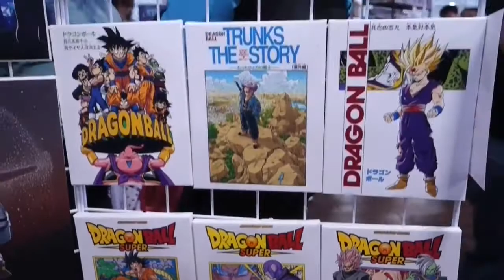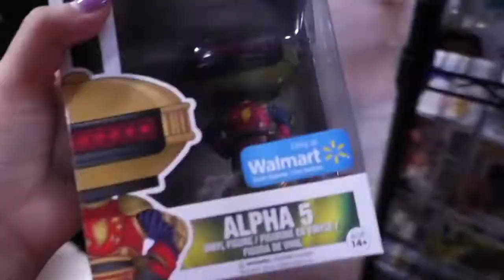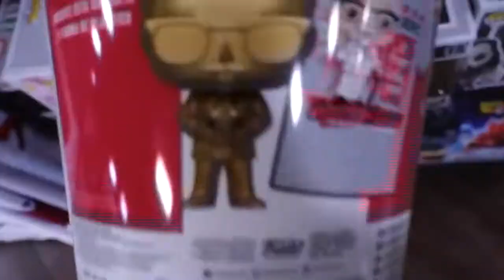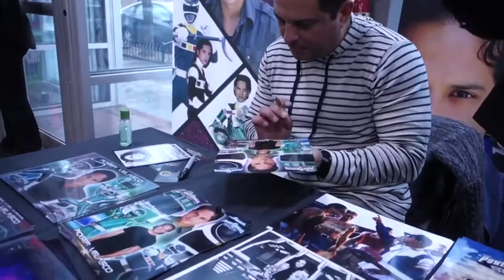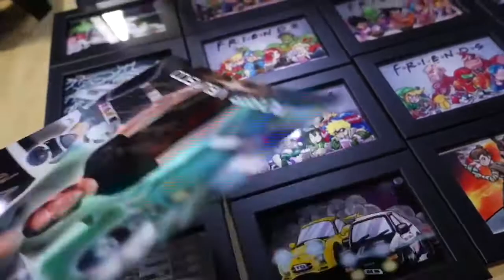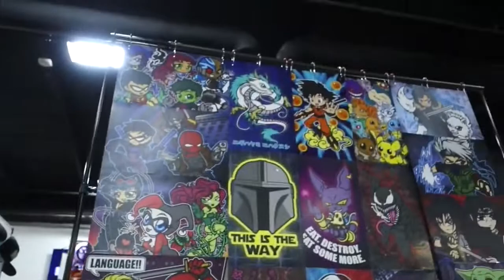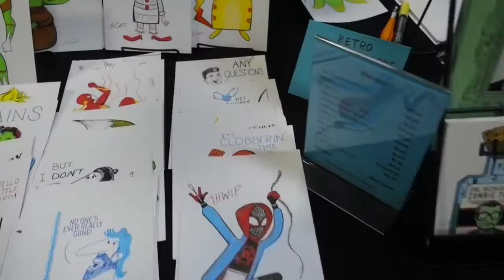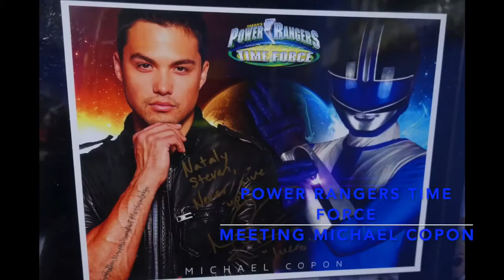PowCon 2k20 ---Meeting/ Funko pops / Much More !!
This was the first time going to PowCon 2k20, I will be showing you who we meet and what we saw at powcon and many more to seee. It was an amazing experience and I can't wait to go back next year.

Welcome to my new YouTube page ! Had to move my videos to. new page!
Original Date Published: Feb 3, 2020 (on old page)